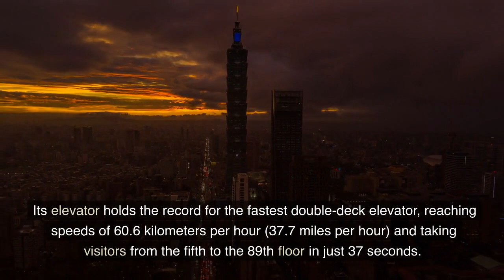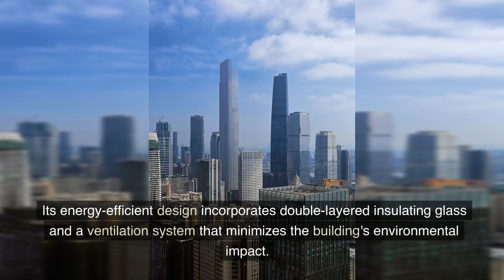Top 10 highest buildings in the world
Embark on a breathtaking adventure as we uncover the top ten highest buildings in the world. From the iconic Burj Khalifa in Dubai to the modern marvels of China, these towering structures will leave you in awe. Discover the engineering ingenuity behind these skyscrapers and marvel at their sheer height and beauty.